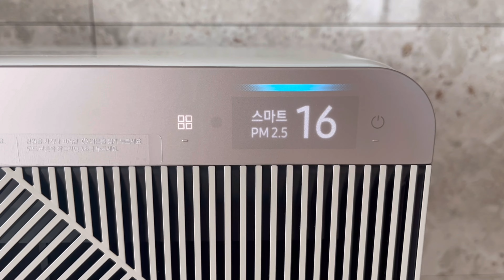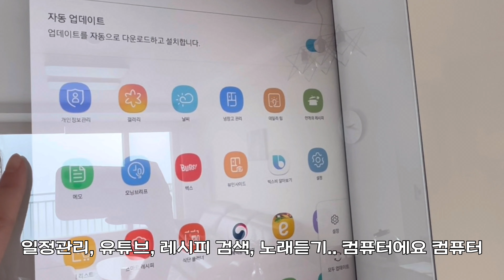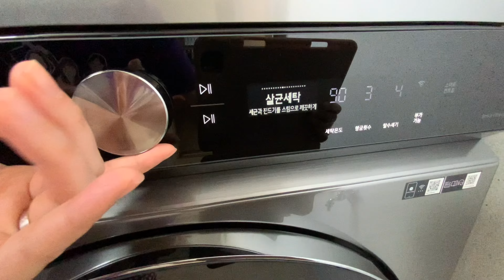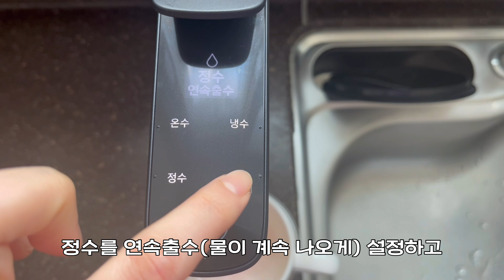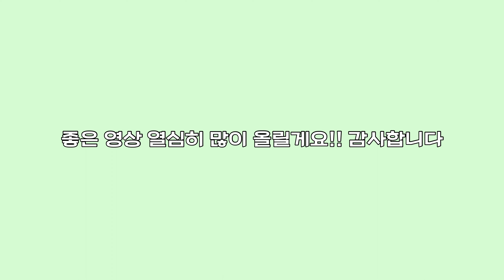[SOOPY소개] 삼성 신혼가전 6개 사용 후기 🖥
안녕하세요 여러분 오랜만의 영상 컴백,, 이탈리아 베네치아 마지막 편 이전에
저희 집에서 사용중인 삼성 가전을 보여드립니다!!

2달간의 사용 후기를 들려드릴게요

영상 자주 올리도록 할게요 ㅎㅎ 요즘 참 바빴네요 ㅜㅜ